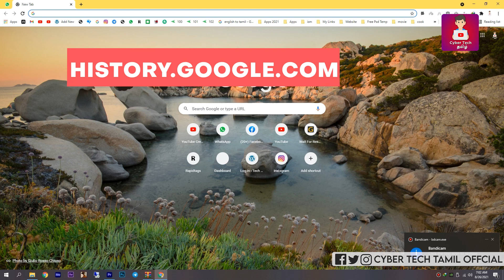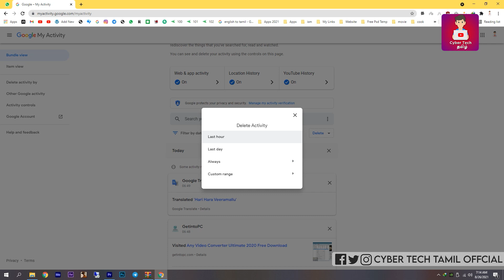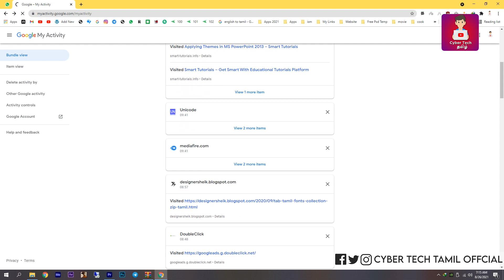Google History இனை முழுமையாக Delete செய்வது எப்படி? | Cyber Tech Tamil